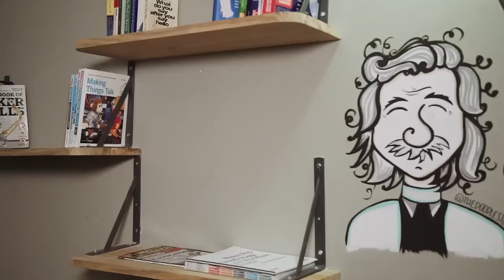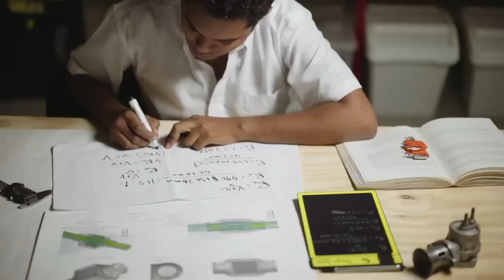INTEC | Red de Emprendedores Intecianos HUB MakerSpace